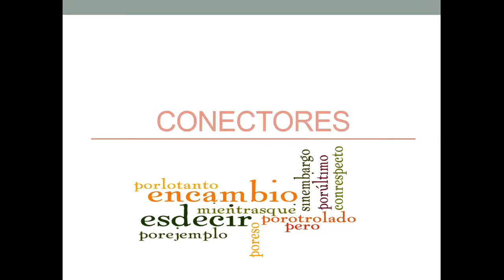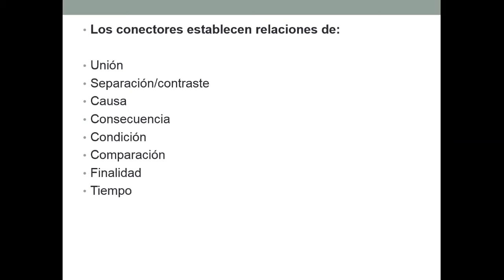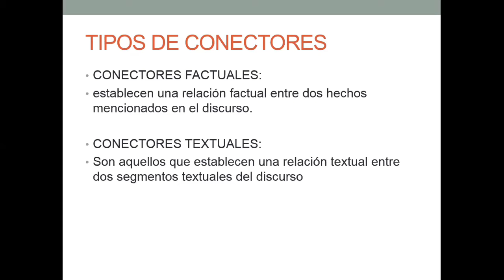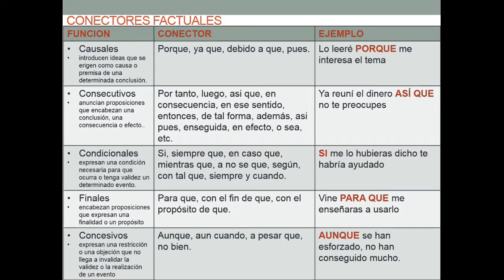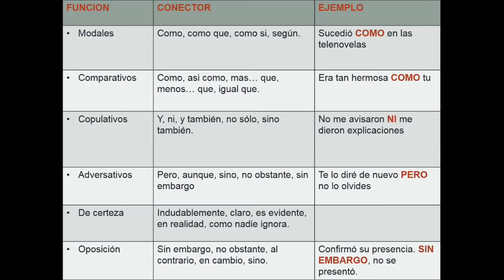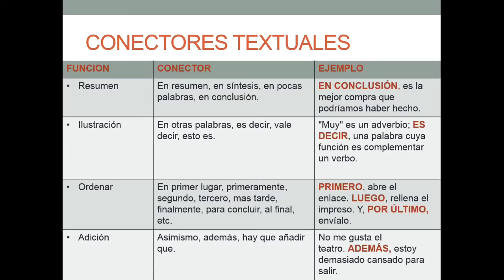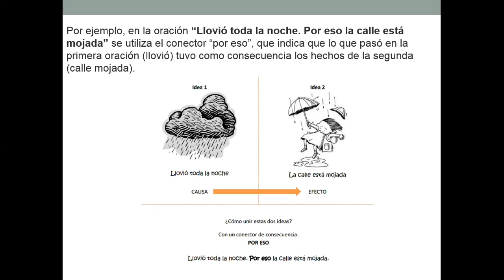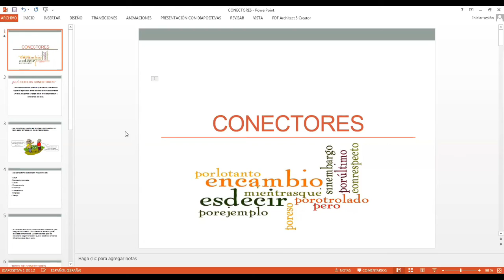CONECTORES - RV - 3° SECUNDARIA